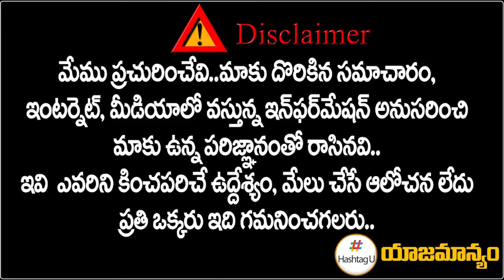BJP Master Sketch To Defect CM KCR In 2023 ELections || Telangana Politics || HashtagU